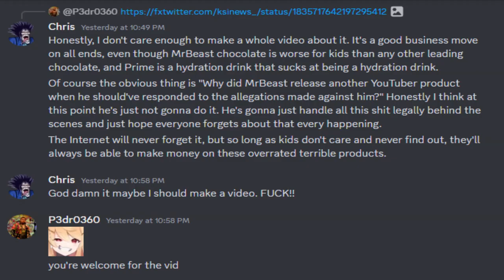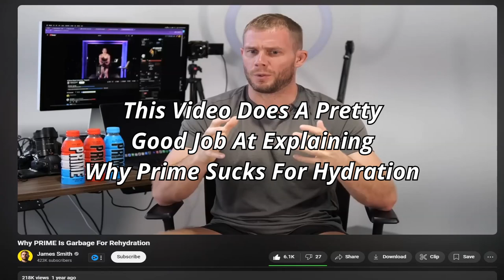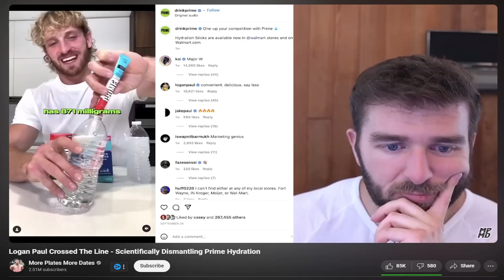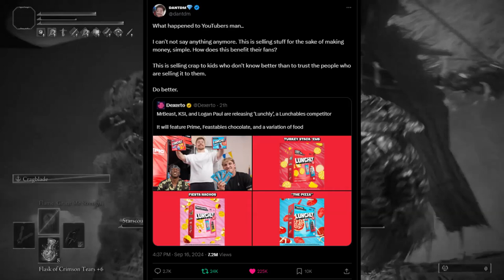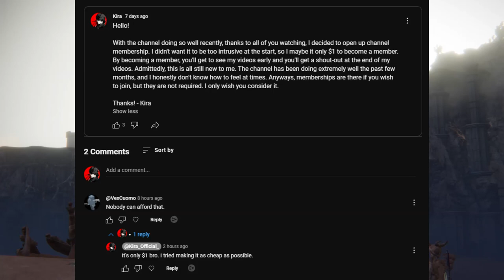Do Not Feed MrBeast's Lunchables To Kids (Lunchly)